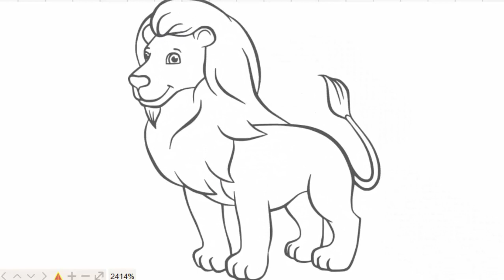HOW TO DRAW-GOAT-LION-WILDLIFE-FAMILY ANIMALS-KING ANIMALS-EASILY|DRAWING AND ART PIC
THIS VIDEO SHOWS ALL OF YOU AND YOUR FRIENDS  HOW EASY TO DRAW AND ART PICTURE .

BEFORE DRAWING AND PAINTING ARE NOT VERY EASY  FOR YOU AND YOUR FRIENDS BUT START FROM NOW IT IS NOT VERY DIFFICULT ANYMORE.